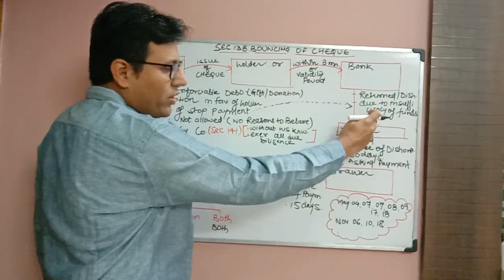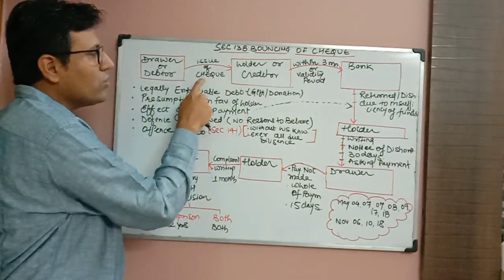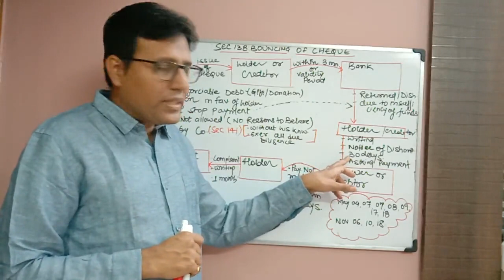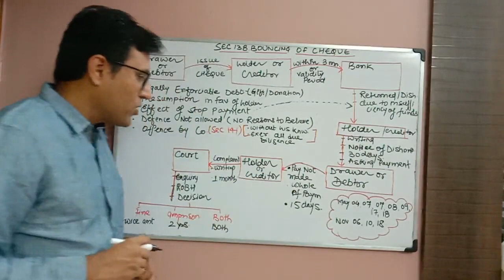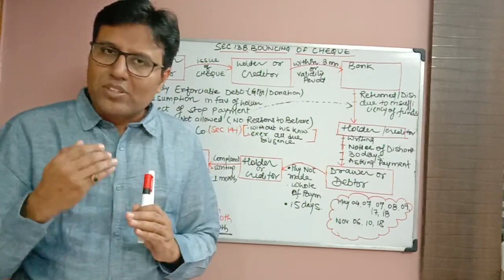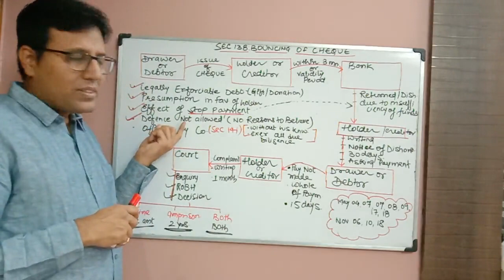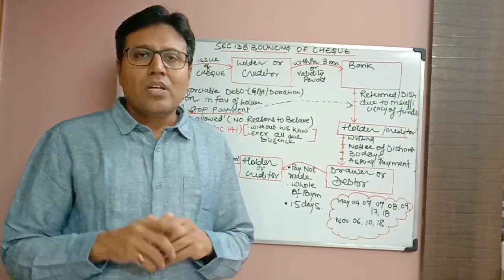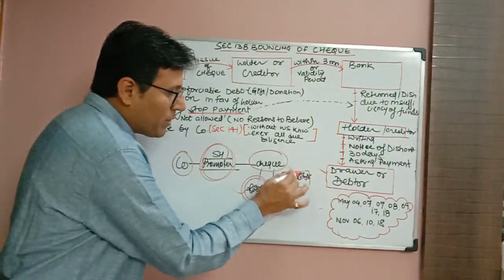CA INTER ; NEGOTIABLE INSTRUMENT ACT ; BOUNCING OF CHEQUE(SEC 138)